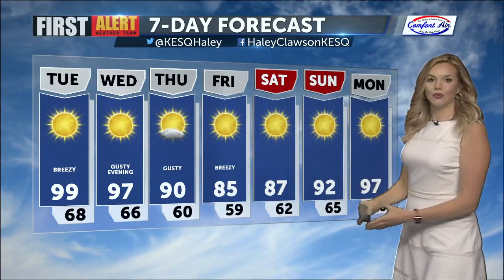First Alert Weather with Haley Clawson - Monday Evening, May 17, 2021